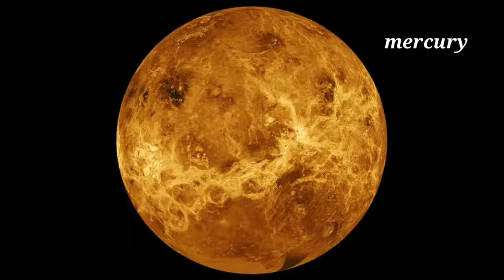How Far is The Earth From The Sun|Zameen Sooraj Se Ketna Dur Hai|How Far Is The Planet From The Sun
atarad zohra aur zameen suraj se ketne fasle par hain.
sooraj sayyaron se ketna door he.
sayyare sooraj se ketana dur hain.